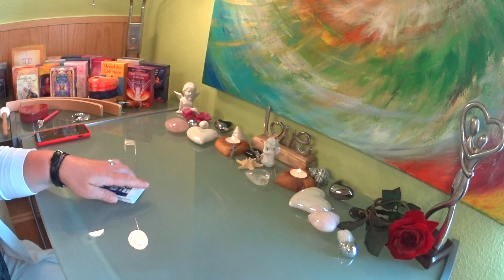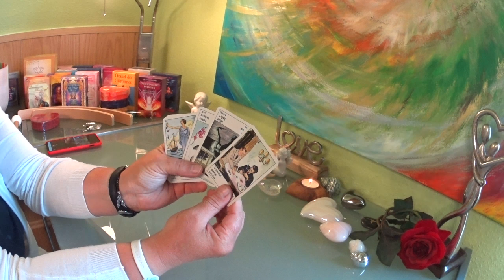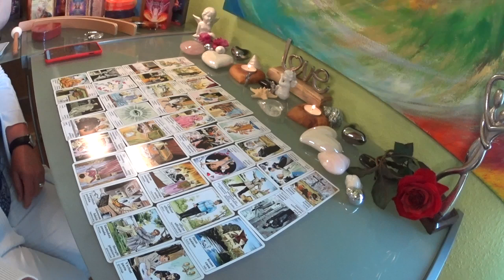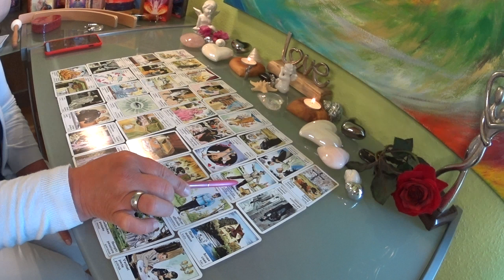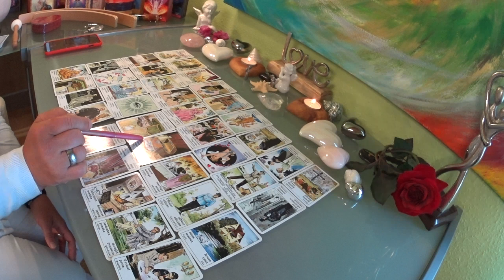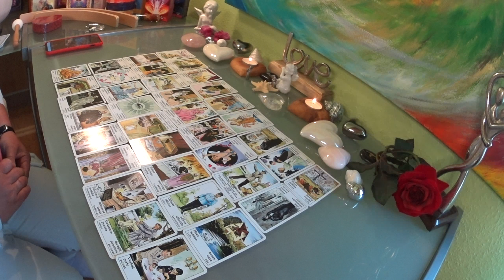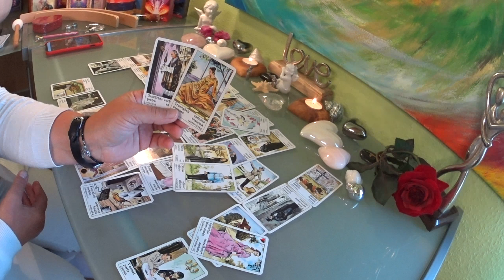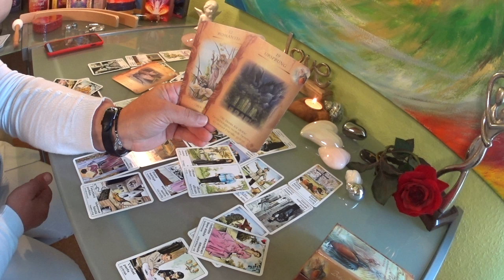Zigeunerkarten / Liebeslegung 08.08.2019